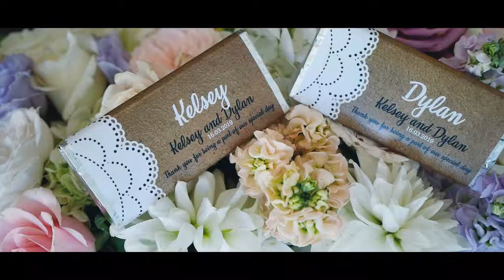Kelsey & Dylan - Wedding Highlights - Stu Art Video Productions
Filmed by Erik for Stu Art Video Productions